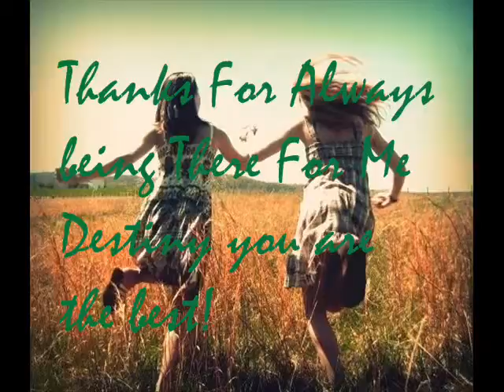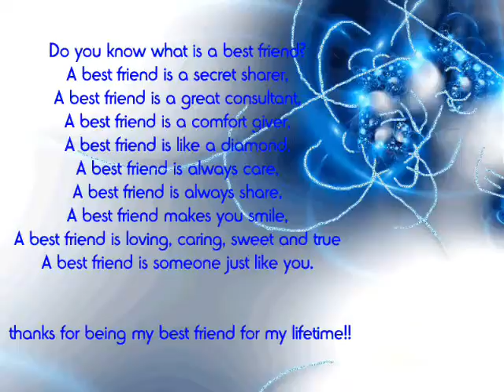For Destiny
For My BFF Destiny